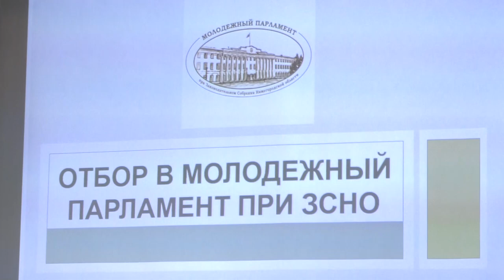Выбрали единогласно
Члены Молодёжной палаты избрали своего представителя в Молодёжный парламент при Законодательном Собрании Нижегородской области.